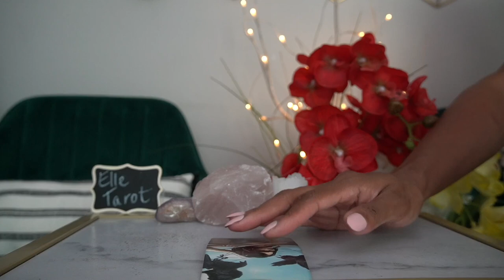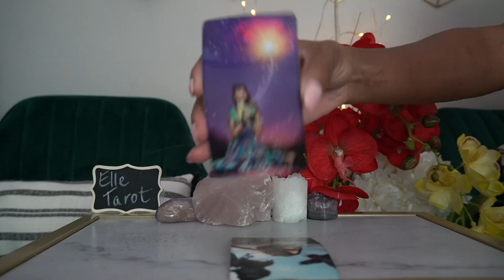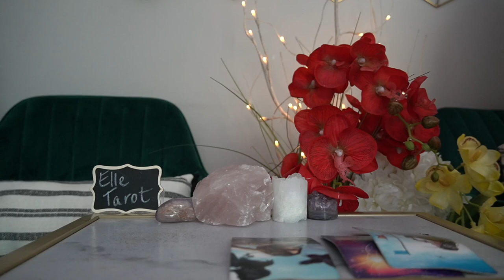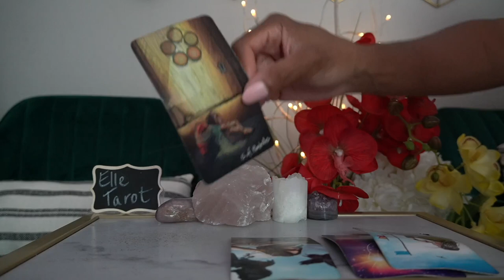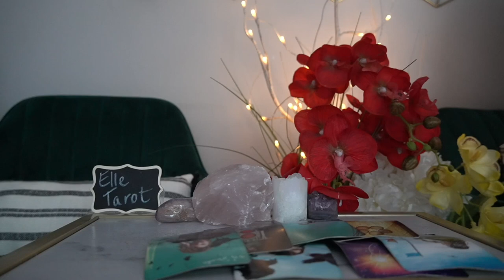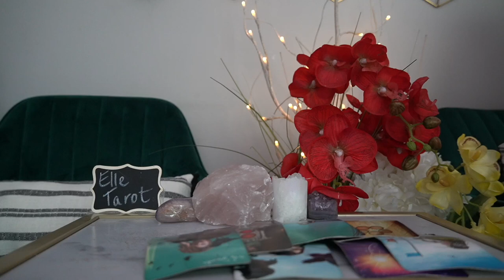AQUARIUS AUG '21 MASSIVE CHANGES FOR YOU! CONGRATS! $$